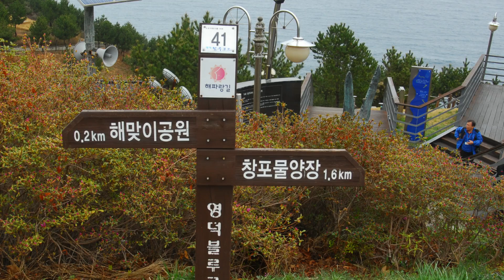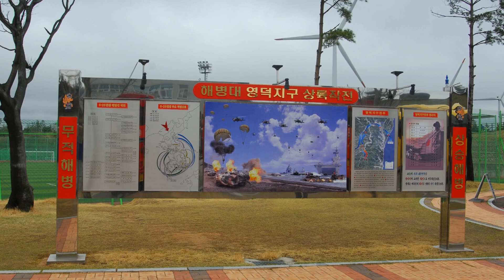영덕가볼만한곳, 영덕블루로드, 창포말등대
동해안에 장장 800km에 가까운 국내 최장거리 걷기 길이 조성 ‘해파랑길’이라는 이름이 그 길에 붙었다. 이 길은 남해와 동해의 분기점인 부산 오륙도공원에서 출발해 강원도 고성 통일전망대에 이른다. 내년 봄에 본격적으로 오픈될 이 길의 얼굴마담이 바로 영덕 블루로드다.